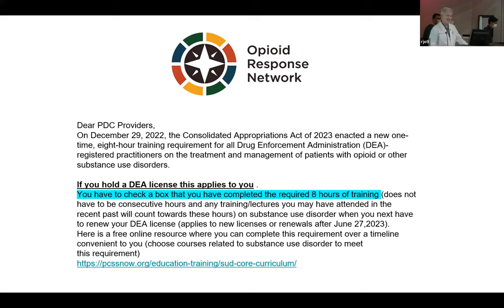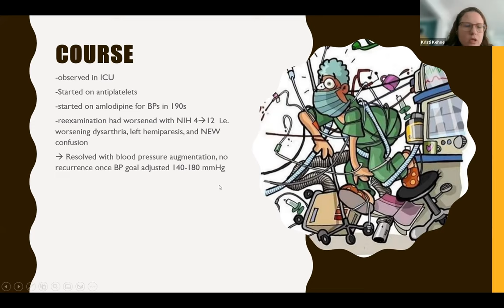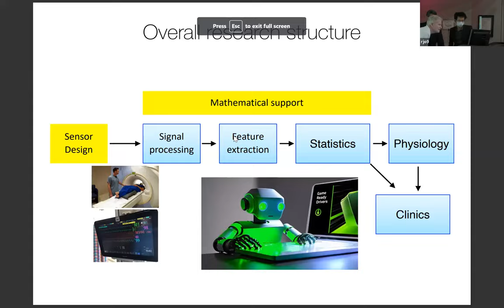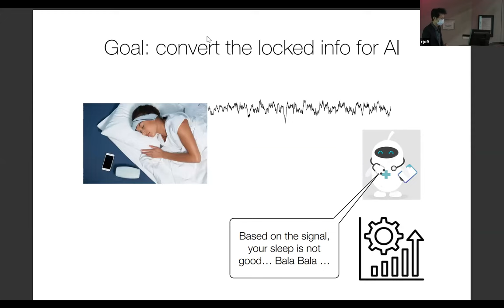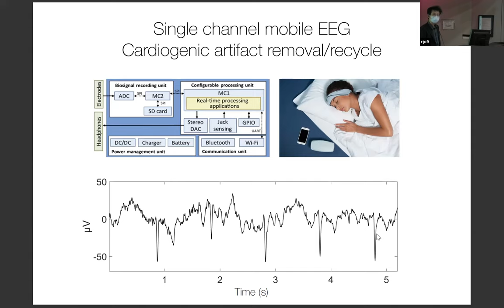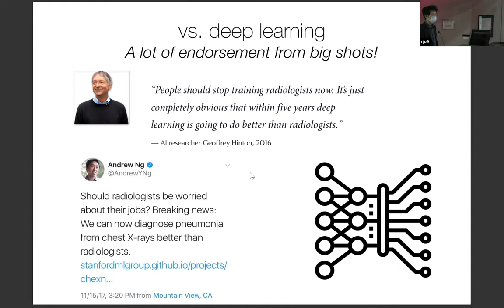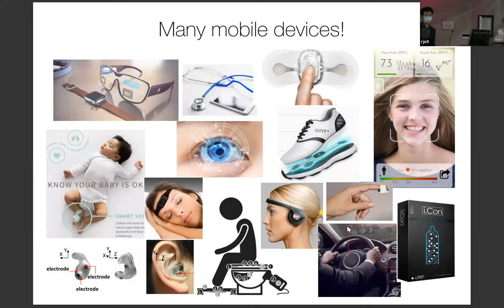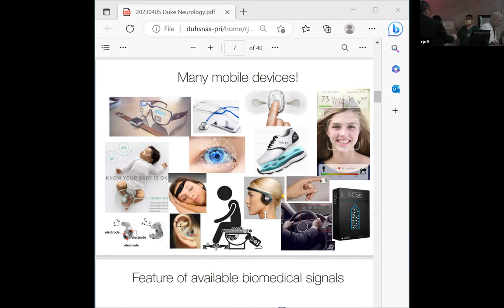Duke Neurology Grand Rounds, April 5, 2023: Hau Tieng Wu, MD, PhD (Duke Professor of Mathematics)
Duke Professor of Mathematics Hau Tieng Wu, MD, PhD, delivers the lecture "Unlocking the Potential of Medical Data for AI development with Signal Processing and Mathematics" after a case presentation by Kristi Kehoe, PA-C.

[Note: a portion of this video was removed as it featured unpublished data. We apologize for any inconvenience.]